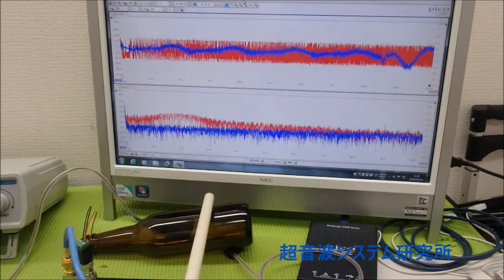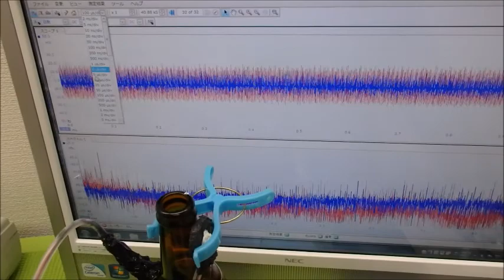メガヘルツの超音波発振制御プローブを利用した実験動画